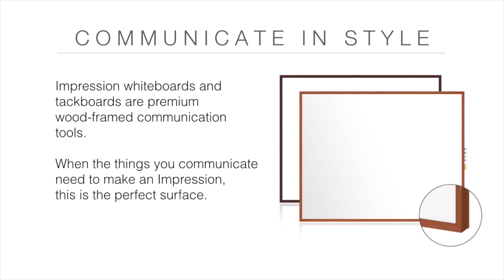Impression Whiteboards & Tackboards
Impression whiteboards and bulletin boards are premium wood-framed communication tools. When the things you communicate need to make an impression, this is the perfect surface for you. Offering a classic and modern frame, the premium wooden frames have built in marker storage and come in cherry, espresso, maple, and walnut finishes. The bulletin boards are available in 5 fabric colors as well as custom fabrics. The Impressions Porcelain Whiteboard carries a 50-year warranty and the Bulletin Board a 10 year warranty.

Want to learn more about Ghent's products?